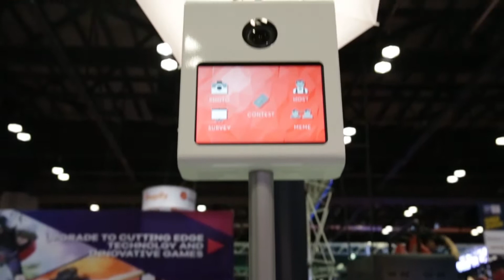IAAPA Expo 2015 Recap - Photobooth Supply Co.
See the Photobooth Supply Co. Team in Orlando, Florida at IAAPA Expo 2015. We had many friends stop by and take a look at our photo booths and had fun doing it! We look forward to seeing you next year at IAAPA Expo 2016.

Want to make some extra cash this year? Our average photo booth owner makes $72K a year and many do it just as a part-time side hustle. We’ve got all the tools and resources to get you started.

HAVE QUESTIONS?